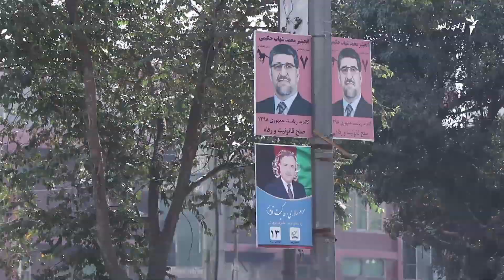د کمپایني پوسټرونو د راټولو لپاره ۲۰ ورځنۍ ضرب الاجل !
د ټاکنو خپلواک کمیسیون د کمپایني پوسټرونو د راټولو لپاره نوماندانو ته ۲۰ ورځنۍ ضرب الاجل اعلان کړی.
دغه کمېسیون وايي، که نوماندان په ټاکلي موده کې خپل کمپایني پوسټرونه له ښاره لرې نه کړي له ۵۰ تر ۱۰۰ زرو افغانیو پوري به جرېمه شي.
تفصیل د ناجیې ساپۍ په ریپوټ کې ګورئ.